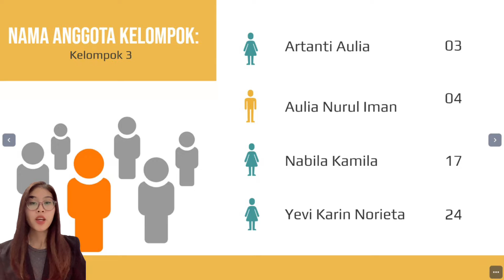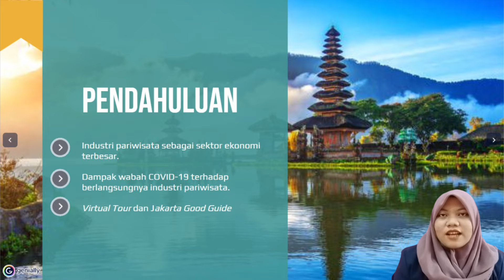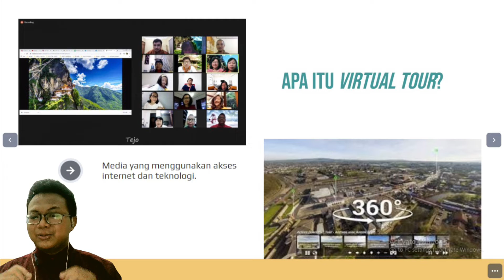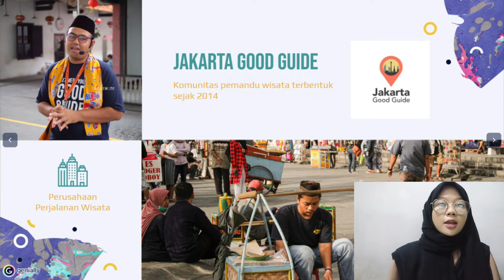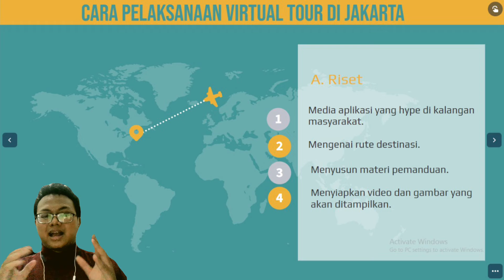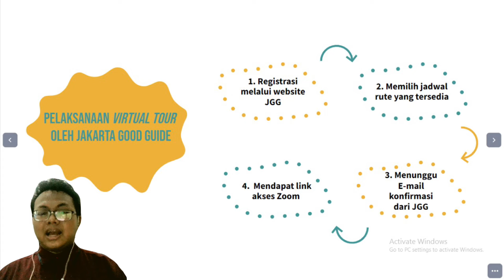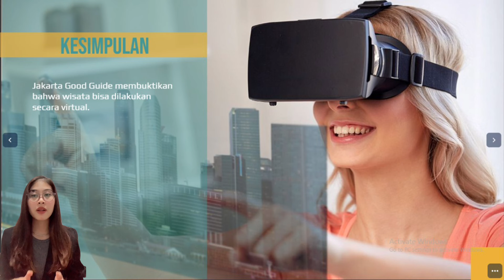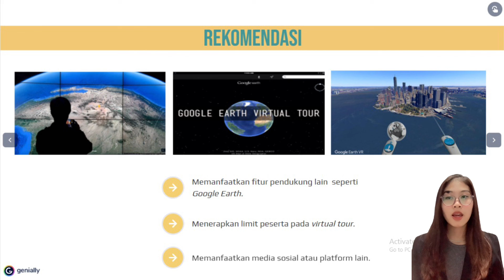Tugas Bahasa Indonesia Kelompok 3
Artanti Aulia (03)
Aulia Nurul Iman (04)
Nabila Kamila (17)
Yevi Karin Norieta (23)